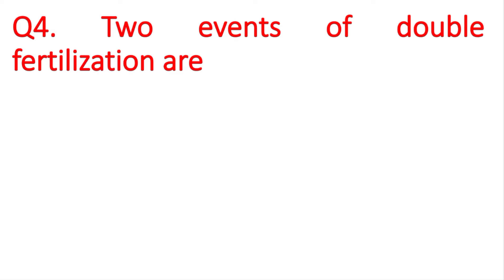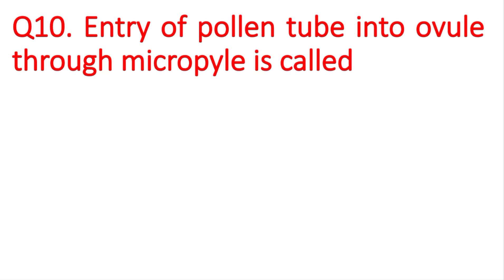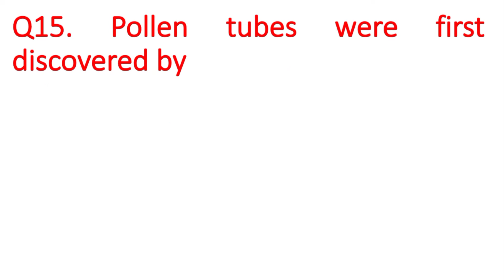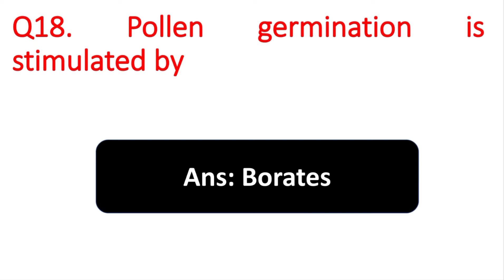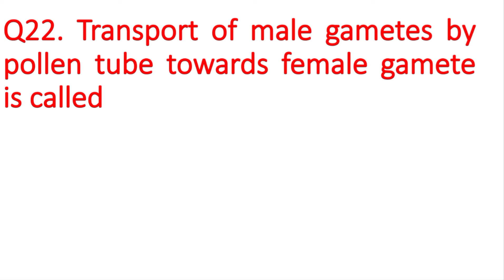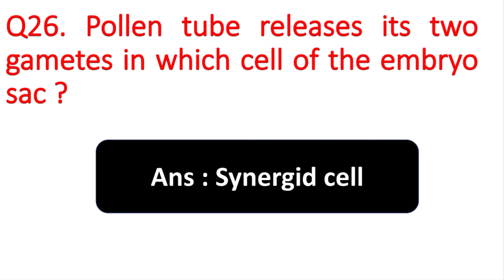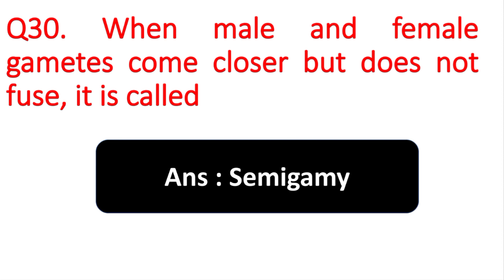Double fertilization | Best quiz | Botany | NEET | PG Entrance Botany